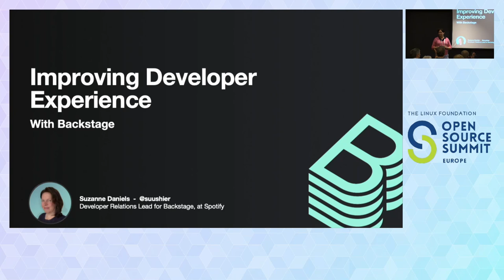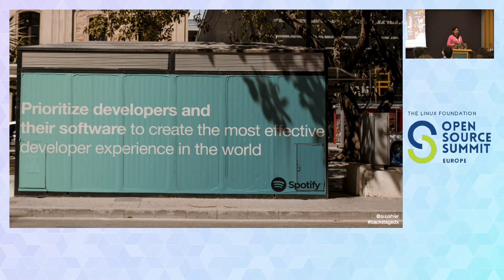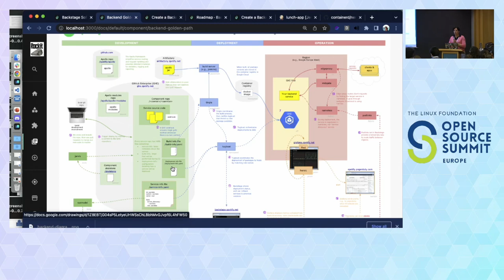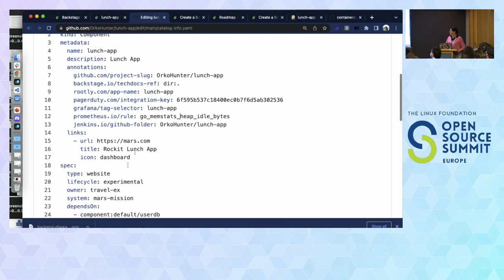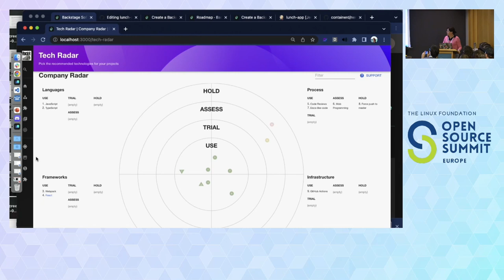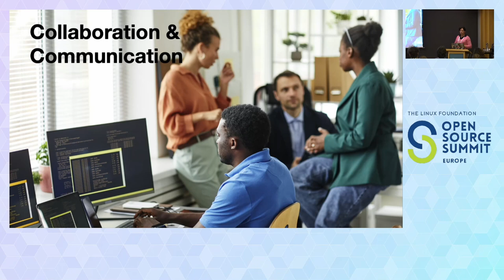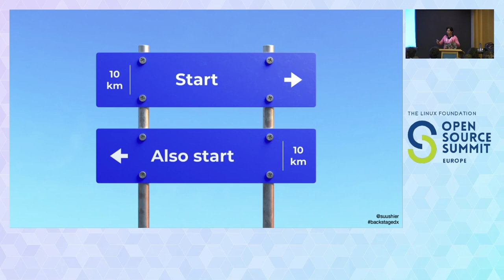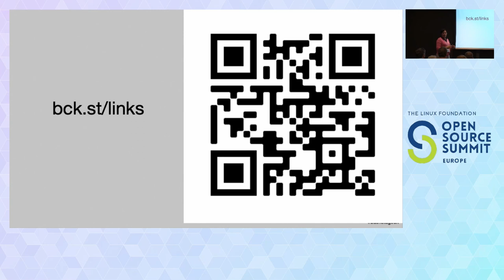Improving Developer Experience with Backstage - Suzanne Daniels, Spotify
Onboarding is difficult, finding information can be a pain, collaborating across teams or domains is hard, and new tools and frameworks seem to pop up endlessly. This and other modern frustrations are causing friction in the day-to-day lives of developers. This friction is taking away pleasure, effectiveness, and will eventually result in bad code, people leaving or being burnt out. Investing in Developer Happiness is key, but where to begin? Should you build yet another portal? Implement that new DevOps platform? Try that Inner Source thing? In this session we're discussing how Backstage can help address these and other challenges and see it in action. Backstage is an open platform for building developer portals, and a popular CNCF incubator project.